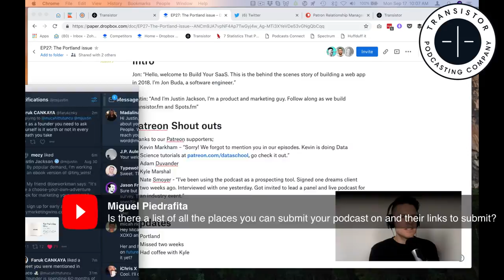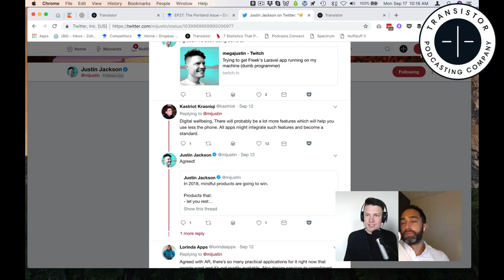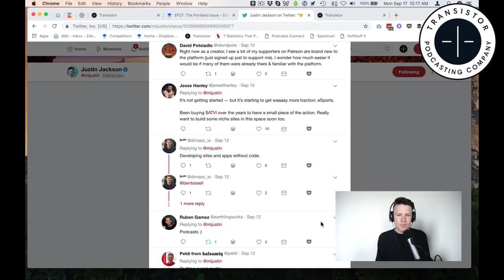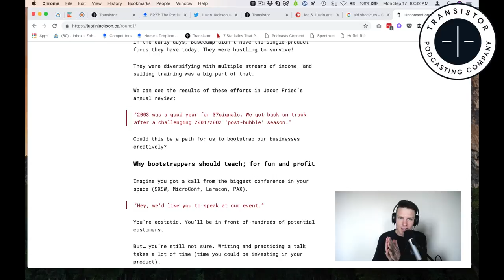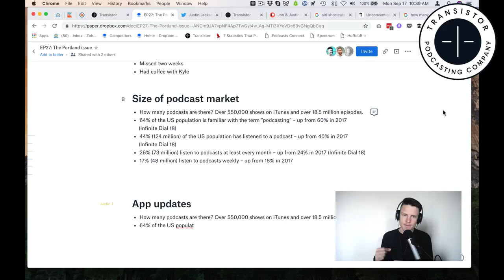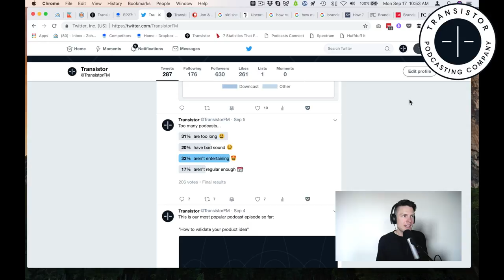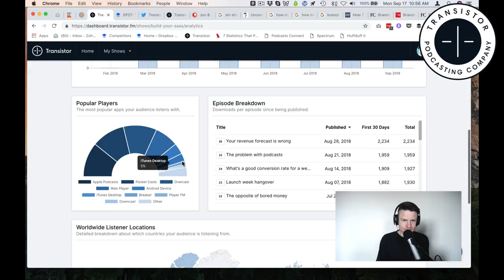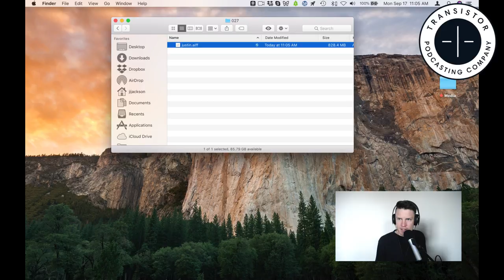Making software in public – how big is your market?